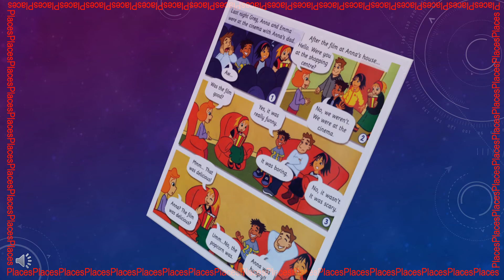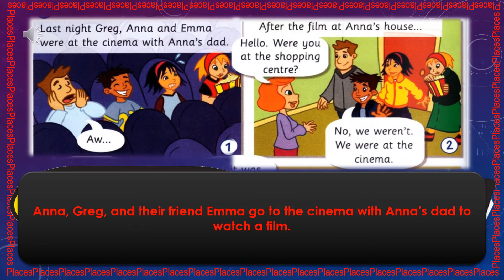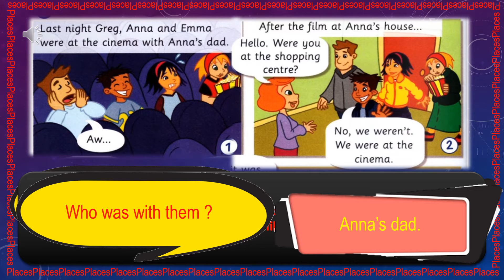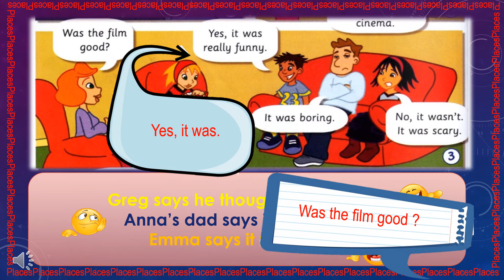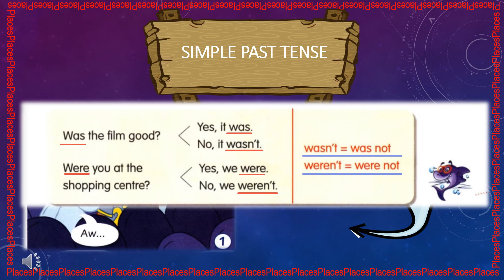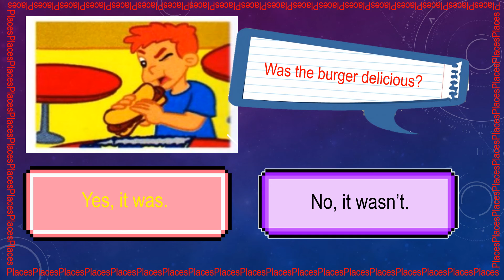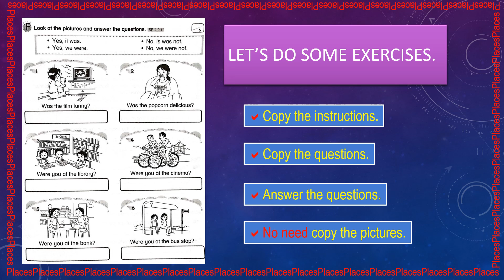MODULE 8: WHERE WERE YOU YESTERDAY ? 5 simple past tense was wasnt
YEAR 3 CEFR
TB PAGE 76